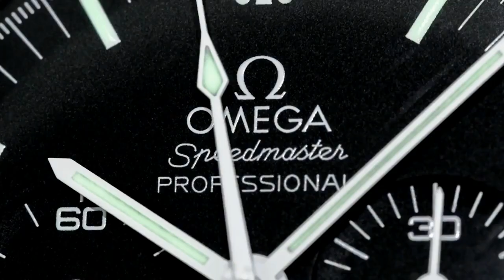PAID WATCH REVIEWS - First real Luxury Watch Tudor Black Bay Vs Breitling SuperOcean 42 - 23QA43